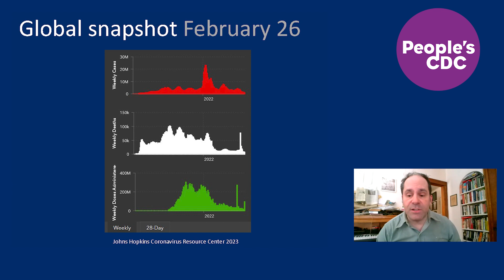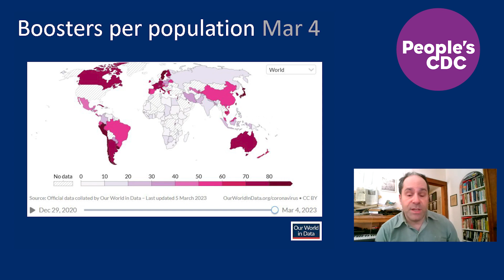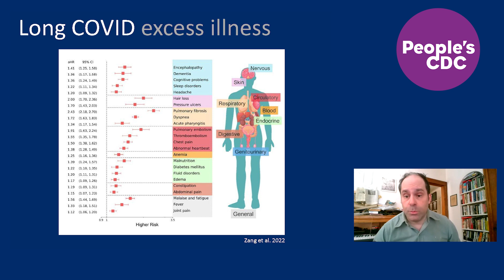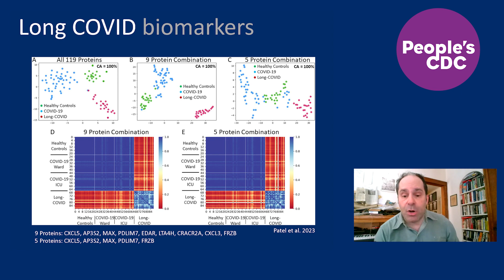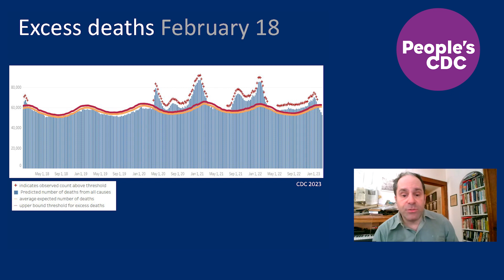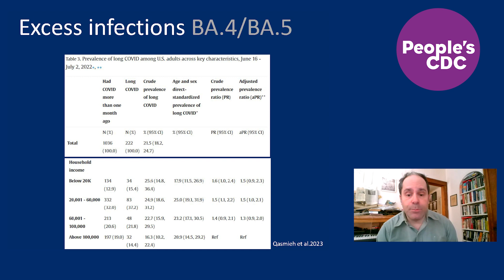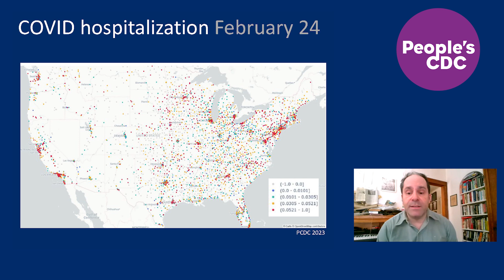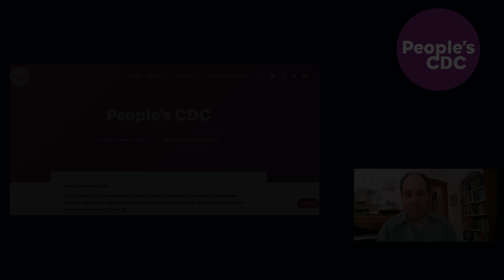COVID This Week / COVID-19 Produces Cognitive Dysfunction / March 9, 2023 / Part 1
Evolutionary epidemiologist Rob Wallace hosts the first of two parts to this week's "COVID This Week" episode. In the first part we cover the state of global COVID and the state of U.S. COVID. We also report new results on the ways regular COVID-19 infections reduce brain oxygenation, leading to cognitive dysfunction and psychiatric symptoms.

"COVID This Week" is produced by Vlad Jean, Shumon Alam, Rob Wallace, Rita Valenti, Les Schaffer, Bennett Torres, Zoe Levitt, Mary Jirmanus Saba, and the People's CDC.